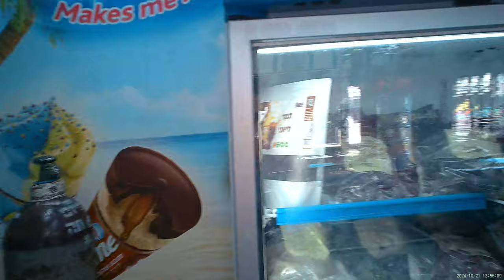2024 10 21 - הקונטיינר, חנות ארטיקים, בחולון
כרגיל, שוב הגעתי לאסוף שם חבילה ולקנות ארטיקים:
נסטלה קראנץ' 3ב25 ש"ח ומגנום 3ב27 ש"ח.

כרגיל העובדים היו נחמדים ונתנו שירות טוב.